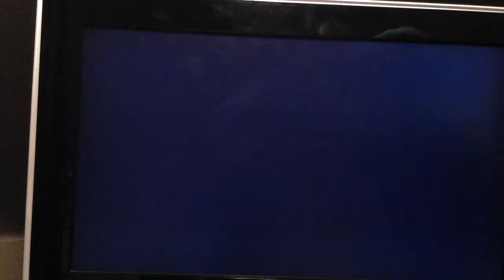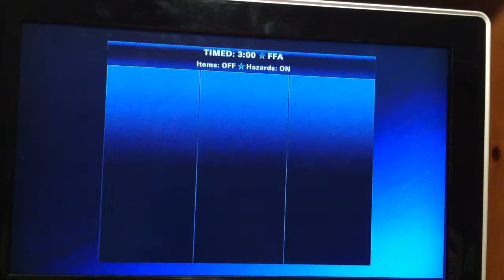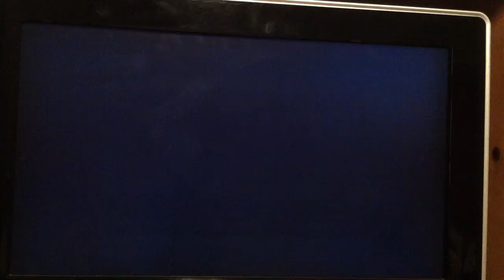Lets Play/Walkthrough-Playstation Allstars: Battle Royal-Nathan Drake-Part 1